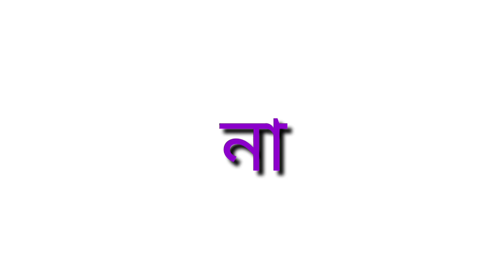2021 সালে ভাগ্য খুলবে এই চার নামের মানুষদের || 2021 sale vaghyo khulbe ei 4 namer manushder,sgc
2021 সালে ভাগ্য খুলবে এই চার নামের মানুষদের আপনার নাম এখানে আছে নাকি এখনি জেনে নিন
je 4 namer manushder 2021 sale vaghyo khulbe
sumana group channel